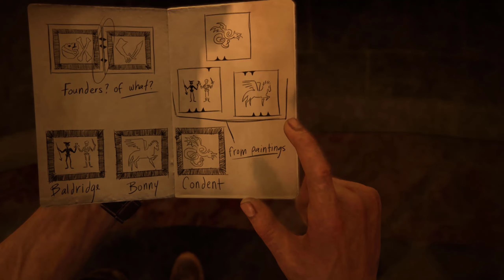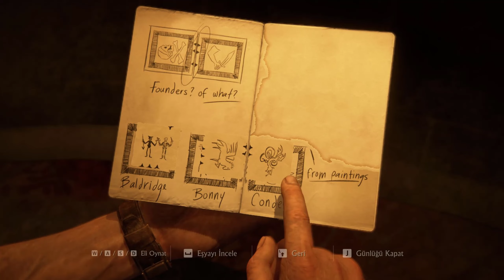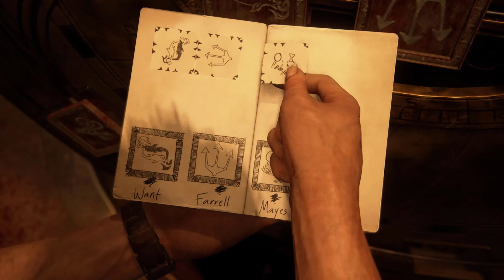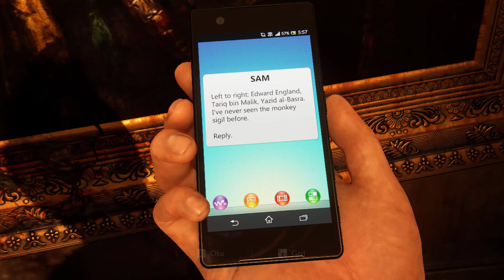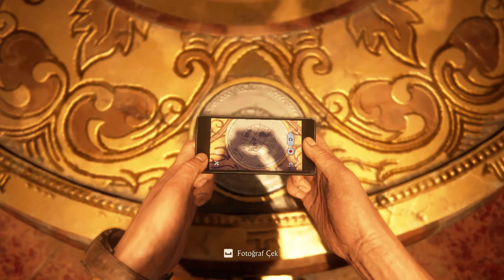EFSANE KOVALAMACA GÖZE GÖRÜNMEZ AMA GÖZ ÖNÜNDE | Uncharted 4 : A Thief's End Türkçe Bölüm 9 [2K]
Uncharted 4: A Thief's End, Naughty Dog tarafından geliştirilen, Sony Computer Entertainment tarafından ise yayımcılığı yapılan; hikâye odaklı, üçüncü şahıs nişancı ve aksiyon-macera video oyunudur.

Oyunun Konusu;
Uncharted 4: Bir Hırsızın Sonu, oyuncuların Avery'nin hazinesini aramaları için orman adalarına, uzaklara yayılmış şehirlere ve karla kaplı dağlara kadar tüm dünyada geçen bir yolculuğa götürüyor. Hazine avcılığından emekli olan Drake, bir anda hırsızların dünyasına geri dönmek zorunda kalır.

Sistem Gereksinimleri
İşletim Sistemi: Windows 10 64-bit.
İşlemci: Intel i5-4430, AMD Ryzen 3 1200.
Bellek: 8 GB RAM.
Ekran Kartı: NVIDIA GTX 960 (4 GB), AMD R9 290X (4 GB)
DirectX: Sürüm 12.
Depolama: 126 GB kullanılabilir alan.